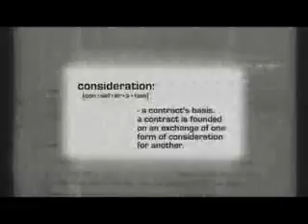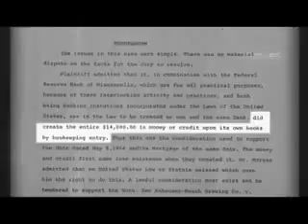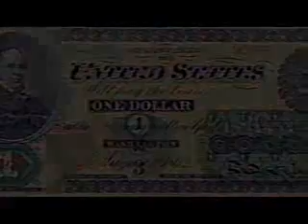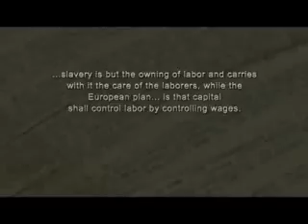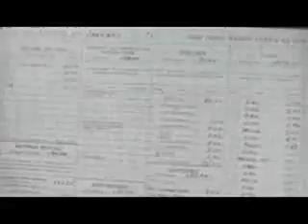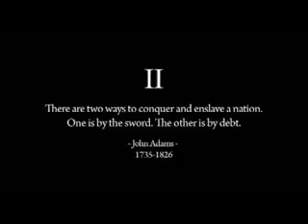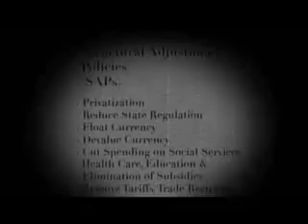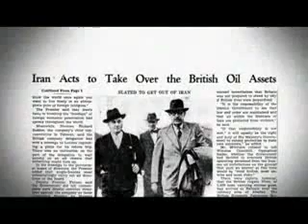Zeitgeist Addendum 03 of 13